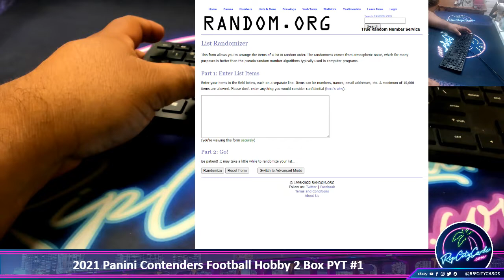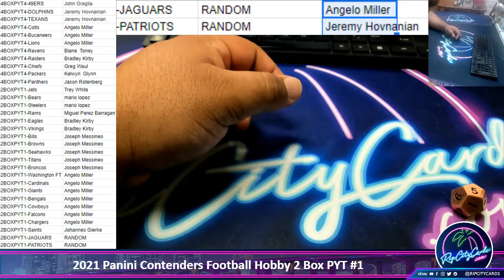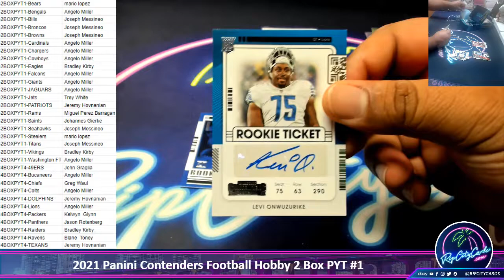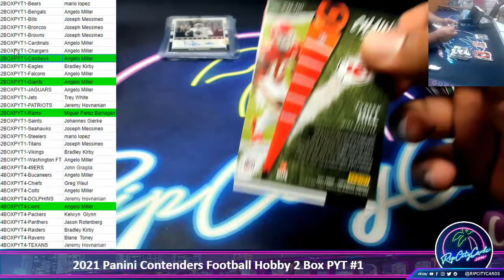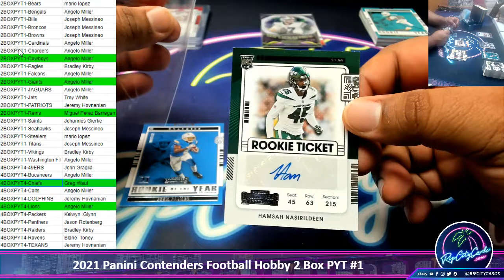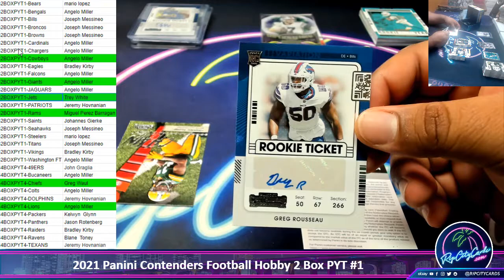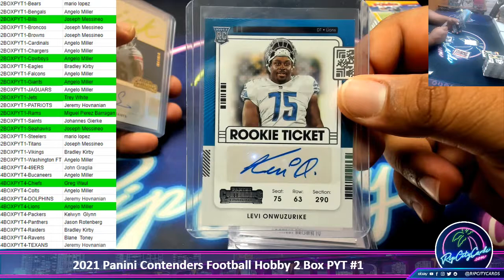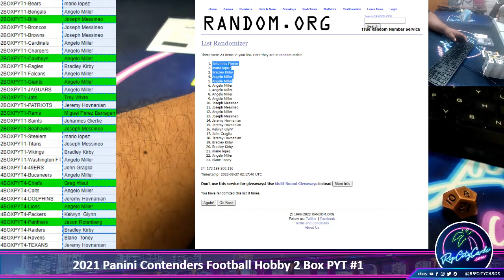2021 Panini Contenders Football Hobby 2 Box PYT #1